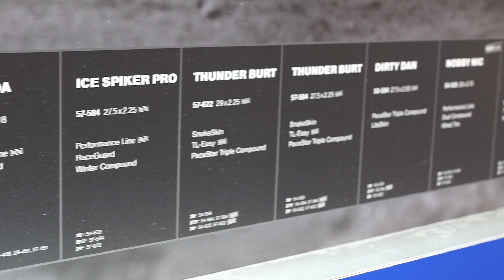New SCHWALBE Tires 2015 - Eurobike 2014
Here is my Video from the Eurobike 2014 in Friedrichshafen/Germany.

In this video I present you the best NEW SCHWALBE TIRES (Reifen) of 2015.

Here are all the SCHWALBE Parts in this Video:

0:06 Schwalbe Gravity Tires
0:42 Schwalbe Enduro & XC & BMX Tires
1:08 Schwalbe Jumbo Jim 100-559

Camera: Sony SLT-A77V -- Objektiv: Sigma 18 - 50mm 4.5-5.6 & Sigma 35mm 1.4 HSM Objektiv